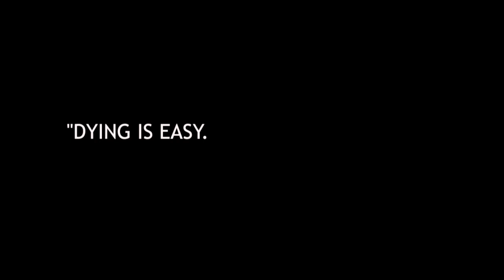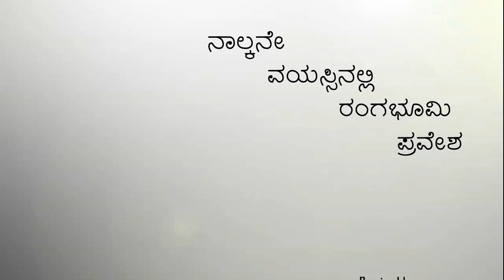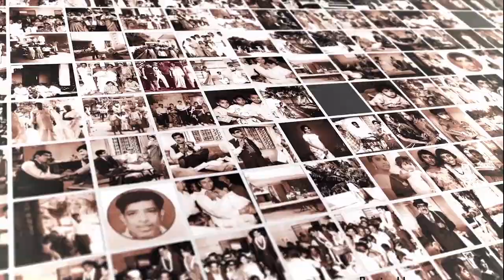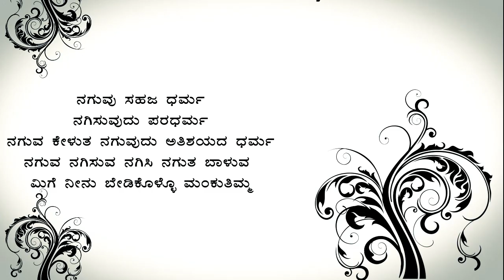Special Tribute to Haasya Chakravarthi Narasimharaju 92 - Remix by All.ok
Legendary Comedian Narasimharaju is remembered for the variety of roles he played in Kannada Cinema. Considered to be the First Super Star of Kannada Cinema, Narasimharaju remains unmatched till date.

On his 92nd Birthday, a Special Remix song was designed on being par with today's generation, giving a sleek intro to the Comedian.

Snippets of Matinee Idols Rajkumar, Vishnuvardhan and Veteran Director G V Iyer are the other highlights of this video.

Once again, we salute the Legend For keeping the entire film lovers happy!

Remix : All.Ok
Music Arranger: Sid
VFX: Dark FX - Naveen Surya, Chiranth, Brahma Patil
Supported by: Darshan Patil, Rajesh Chauhan